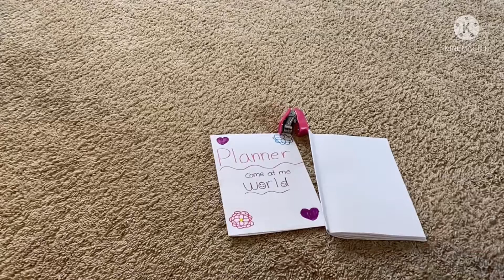SUPER EASY DIY PLANNER!!!(MUST TRY!!😱😱)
Try this out it’s SUPER Fun and easy.

MATERIALS

6 sheets of paper

Scissors (optional)

Glue stick

Stapler (or you can use the glue stick)

Markers (optional)